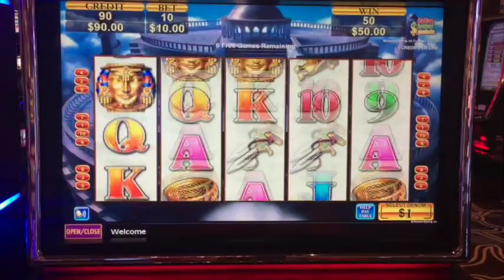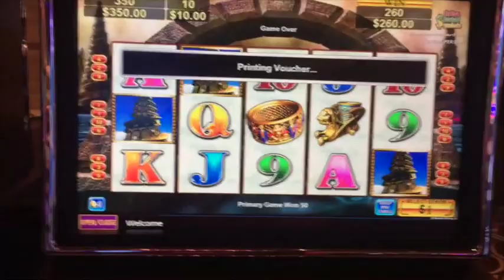** FIRST HIT BONUS ** HIGH LIMIT ** RETRIGGER ** $10 Bet ** SLOT LOVER **